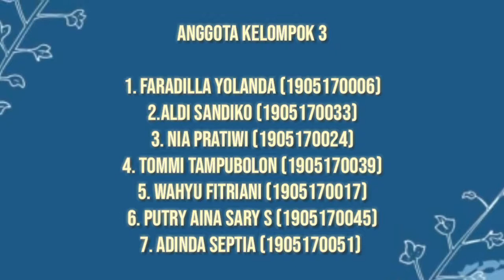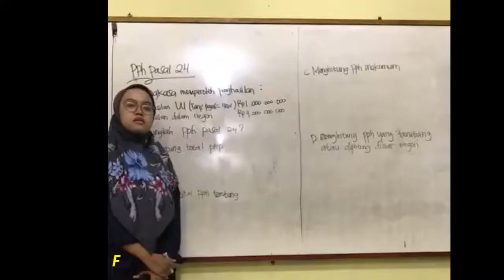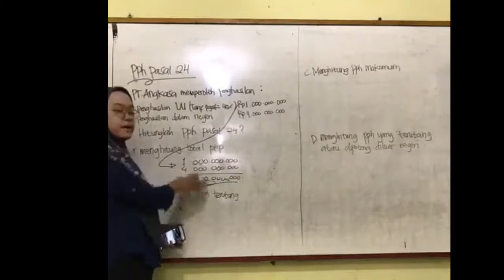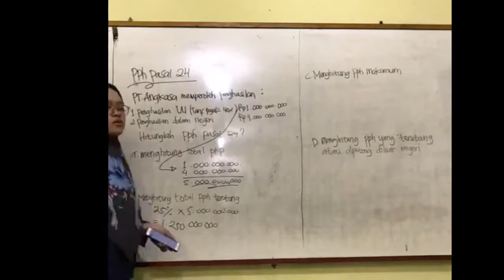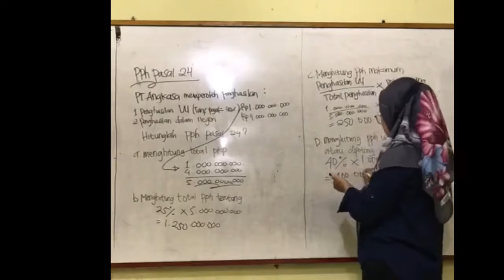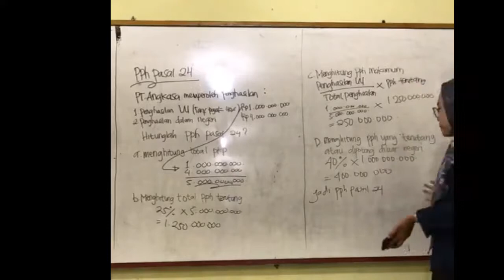VIDEO KELOMPOK 3 PPH PASAL 24 KELAS 3 A AKUNTANSI PAGI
KELAS 3 A AKUNTANSI PAGI